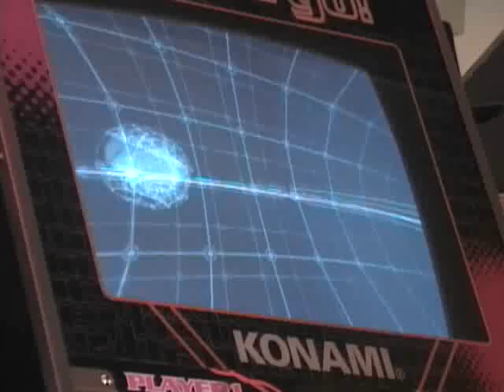DDR - Raikou Rider - Healing-D-Vision (EXTRA STAGE)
I play Healing-D-Vision as Extra Stage.